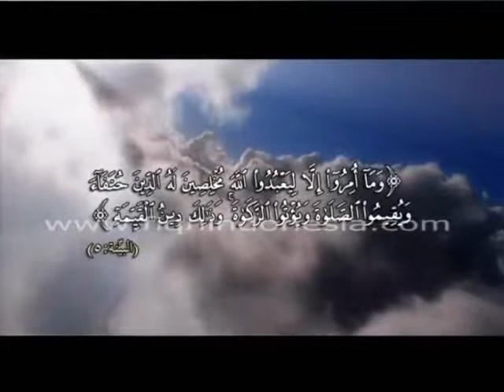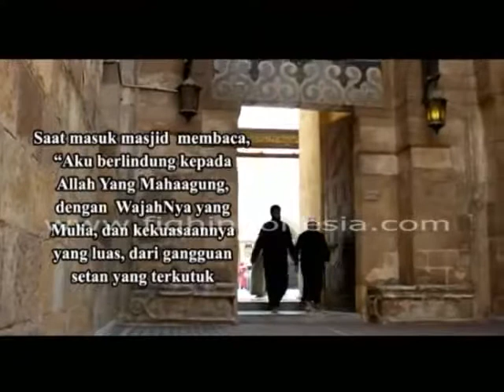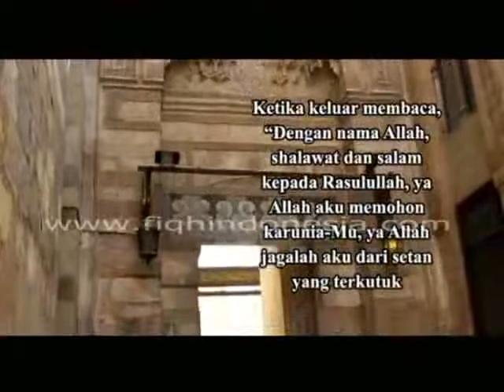Adab Adab Dalam Shalat